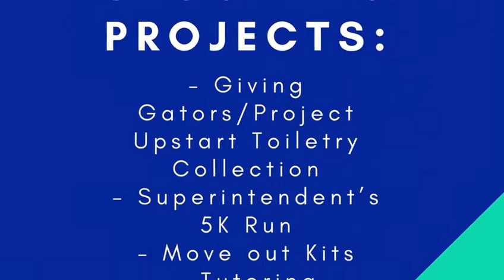Gator News 3/15/21